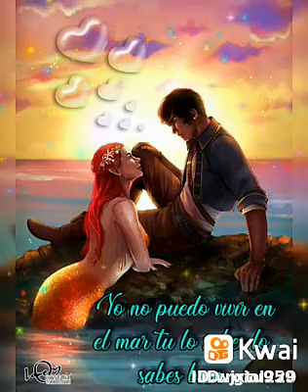23 de octubre de 2020